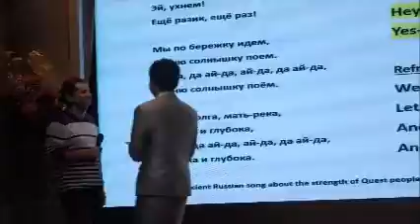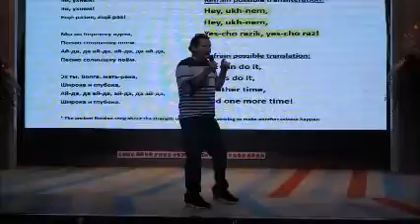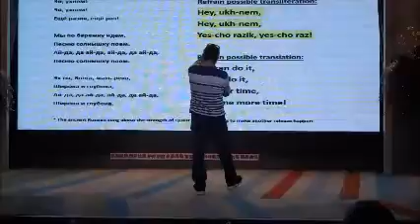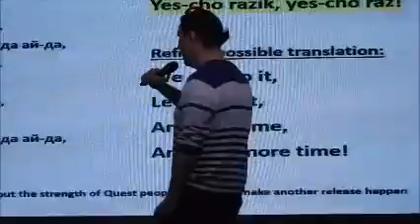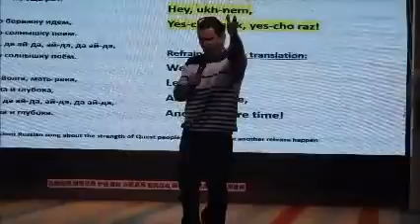Эй, ухнем! Hey ukhnem! Can Do It!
New Year party, New Quest, Несун Русской Культуры